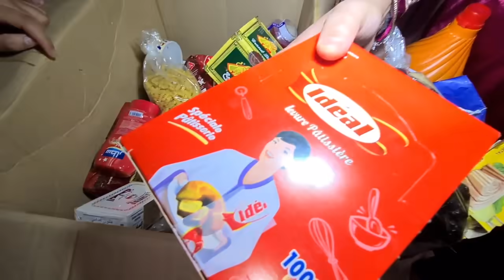ياااربي تكمل على ختي دفوع الدار وليديا جا أو ليه تلقينا أعلى هدشي منوينا